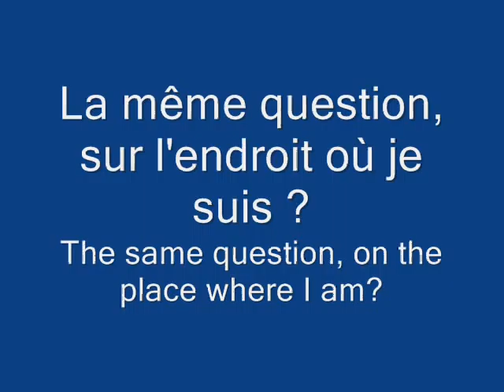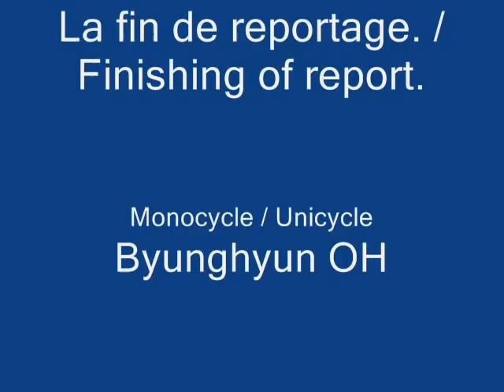Un jour de Querqueville (50) / Once in Querqueville, France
Une petite balade vers la route à côté de la mer avec mon monocycle. Ce n'était pas très séduisant mais de toute façon c'était magnifique : le beau temps, le beau paysage, ...

A short way through a route next to the seashore with my unicycle. It was not very tempting but anyway it was wonderful: a good weather, a beautiful scenary, ...